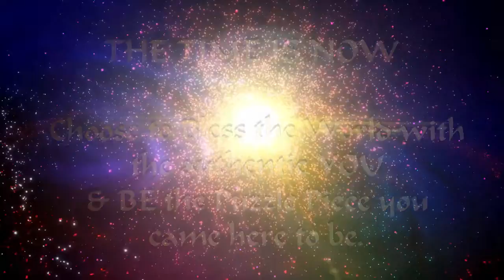CHAKRA MEDITATION WITH SANANDA: ~ Open Mind + Open Heart + Unlimited Potential! Love Meditation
SANANDA CHAKRA MEDITATION - ASCENDED MASTER SANANDA MEDITATION ~ LORD SANANDA HEART CHAKRA MEDITATION **Join WEEKLY Meditation Membership - 1st Month Free ~ Enroll in FREE COURSE ~

Channel & Cosmic Shaman Sikaal brings you this 'CHAKRA MEDITATION WITH SANANDA: ~ Open Mind + Open Heart + Unlimited Potential! Love Meditation'. You start in the God Presence Communion Temple and connect with the Crystalline Consciousness at the core of the Temple and connect to this Crystal with your 12 Primary Chakras. You then receive a connection with Ascended Master Sananda and learn the new technique 'Open Mind - Open Heart - Unlimited Potential' as an enhancement of your Pillar. You expand all 12 Primary Chakras up to 50% from their core as you receive Divine Essence. Then in 3 phases you expand your Brow, Heart & Hara Chakras to 2x their original size as you receive deep guidance & support from your Spirit & Support Teams. You will receive information & energy to solve challenges in your daily life & Mission. Sananda then seals your expanded 12 Chakras in a Blueprint for you to access & build upon when and if you so choose. The 'Open Mind - Open Heart - Unlimited Potential' Technique can become a daily part & add-on to your Pillar set-up. The session is then fully sealed.

All Meditations, including Full & New Moon Meditations, can be done and repeated anytime and as often as guided. A new Channeled Guided Meditation is uploaded monthly on Friday.

Receive Channeled Spiritual Messages & Galactic Channeling with Opheana & Sikaal and the Family of Light. New videos are uploaded monthly on Wednesday.

MUSIC
Celestial Light - Subtle Edition
The Shaman
Adrift
The Lightwalkers

OPHEANA & SIKAAL
Opheana & Sikaal offer you Channeled Guided Meditations with the Family of Light. The Guided Meditations are consciously channeled by Opheana & Sikaal and will assist you deeply on your personal and spiritual development journey and your path of Ascension. Opheana & Sikaal are Teachers of Universal Consciousness, Conscious Channels, Cosmic Shamans, Twin Flames, Parents of 4 New Children and Multidimensional Souls in an Earthly Incarnation. They share Sacred Mystery School & Life Mastery Teachings and many Spiritual & Ascension Support resources.